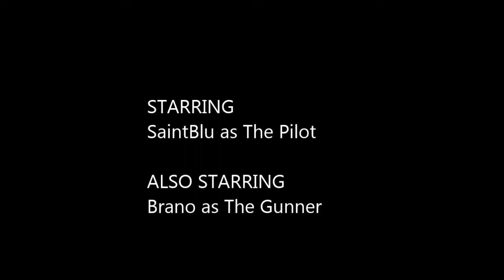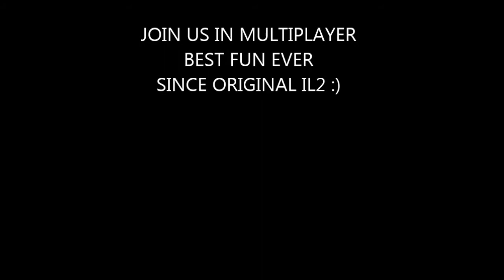Saintblu miracle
IL2 Sturmovik:Battle of Stalingrad Early Access (ALFA) short video from multyplayer event 8.4.2014